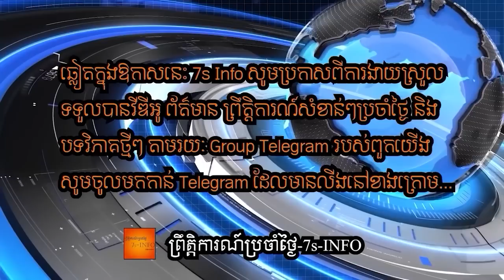ជំងឺមហារីកនិងស្រមោលនៃរដ្ឋប្រហារកំពុងតែតាមលងលោកពូទីនគឺមានការព្យាករណ៍ថាអាចកើតមាននៅខែសីហា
Is A Putin Coup Finally Underway? Ukrainian Major General Kyrylo Budanov told Britain’s Sky News recently that a coup is currently underway in Russia. The coup, he said, is working to remove Russian President Vladimir Putin from office.

“It will eventually lead to the change of leadership of the Russian Federation,” he said. “This process has already been launched.

Budanov also expressed confidence in the ability of those believed to be undertaking the coup, predicting that they will be “impossible to stop.”

The 36-year-old Russian military intelligence chief said that the “breaking point” will be the second part of August, with most active combat situations coming to an end by the end of the year.

“As a result, we will renew Ukrainian power in all our territories that we have lost including Donbas and the Crimea,” he added.

His comments are significant, too, as Budanov correctly predicted that Russia would invade Ukraine earlier in the year while other members of the government in Kyiv remained skeptical about the likelihood of Putin pulling the trigger.